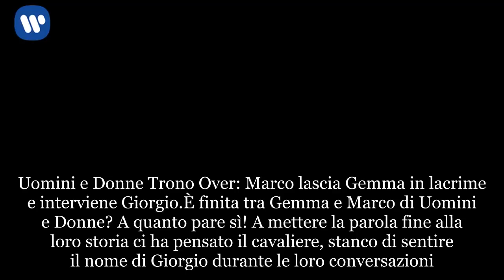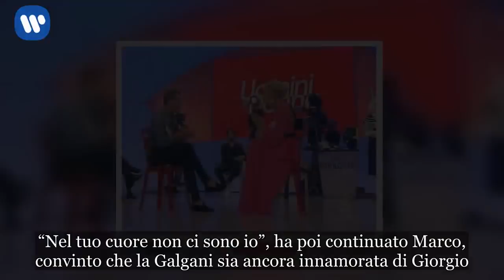Trono Over, Marco lascia Gemma: interviene Giorgio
Uomini e Donne Trono Over: Marco lascia Gemma in lacrime e interviene Giorgio
È finita tra Gemma e Marco di Uomini e Donne? A quanto pare sì! A mettere la parola fine alla loro storia ci ha pensato il cavaliere, stanco di sentire il nome di Giorgio durante le loro conversazioni. La Galgani in lacrime ha ascoltato le spiegazioni dell’uomo, sebbene non fosse d’accordo con le sue affermazioni. Secondo Marco, il loro rispettivo carattere non permetterà mai a entrambi di essere felici insieme. Proprio per questo motivo, ha deciso di chiudere definitivamente con la dama, affermando che questa sarebbe stato per lui il loro ultimo confronto. Gemma, invece, è convinta di essere stata lealtà, sincera e di non aver fatto nulla di male. “Non ho fatto niente di nascosto”, ha dichiarato la Galgani. Quest’ultima ci ha tenuto a far capire a tutti che non si ottiene nulla con le imposizioni. Qualcosa dentro Marco pare sia cambiata. È lo stesso cavaliere che l’ha ammesso.

Non solo, l’uomo ha anche dichiarato che la colpa per quanto è accaduto tra loro è solo di Gemma, la quale non avrebbe dovuto accettare il confronto con Giorgio.“È l’ultima volta che ci vediamo, la nostra storia è finita per colpa tua”, ha dichiarato in studio il cavaliere. Quest’ultimo ha sottolineato che ultimamente Gemma gli ha fatto del male, con la sua freddezza. “Nel tuo cuore non ci sono io”, ha poi continuato Marco, convinto che la Galgani sia ancora innamorata di Giorgio. Secondo il cavaliere, la Galgani vuole sempre parlare del Manetti e questo lui non può sopportarlo. Inoltre, l’uomo ci ha tenuto anche a precisare che Gemma non è libera dentro di sé. “Io ti saluto e me ne vado”, ha rivelato infine Marco, che ha lasciato lo studio chiudendo questa storia.

Uomini e Donne: Giorgio sempre presente, Marco non ce la fa e lascia Gemma in lacrime
Marco ha così chiuso definitivamente la sua storia con Gemma. Il cavaliere ha preferito mettere la parola fine a questa conoscenza, poiché secondo lui nel cuore della dama ci sarebbe ancora Giorgio. Intanto, il Manetti ci ha tenuto a dire, ancora una volta, la sua, consigliando la dama a riprendersi Marco. Probabilmente Giorgio sarà sempre presente nella vita di Gemma. Il cavaliere ha anche scelto di dare questo importante consiglio alla sua ex. La Galgani non ha potuto trattenere le lacrime e ha subito seguito il cavaliere dietro le quinte, ma ormai la situazione sembra irrecuperabile. Già la scorsa puntata Marco aveva dichiarato di voler chiudere con Gemma.